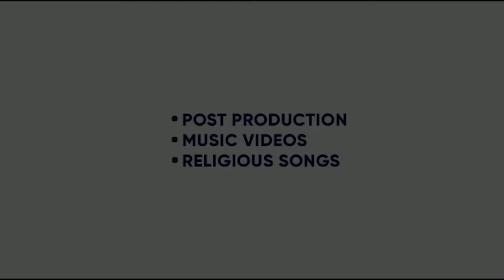DR BAKSHI | SAPTASWA BASU | PARAMBRATA CHATTOPADHYOY | SAPTAR SHI SEN | KING ENTERTAINMENT TV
MOVIE- DR BAKSHI
DIRECTOR- - SAPTAASWA BASU
FEAT- PARAMBRATA CHATTAPADHAY
PRODUCER- SAPTARSHI SEN

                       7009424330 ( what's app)